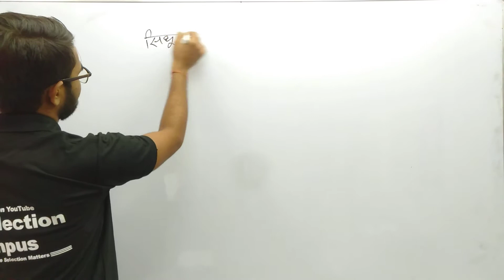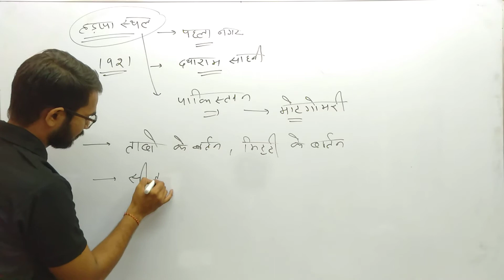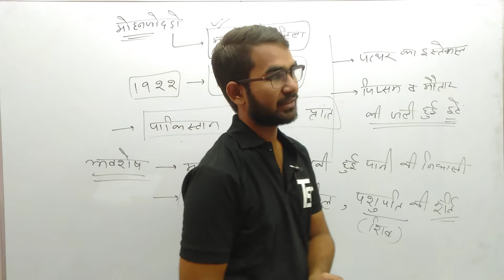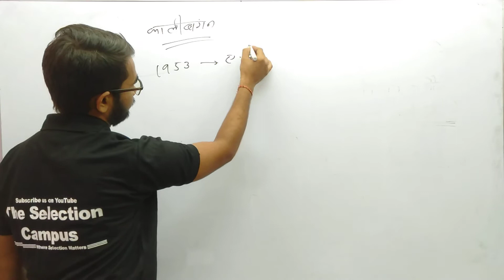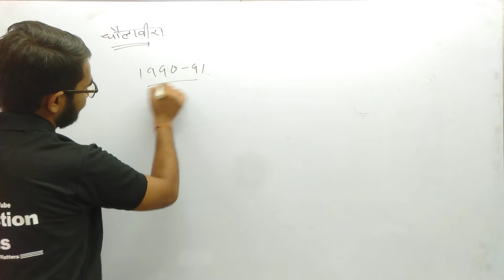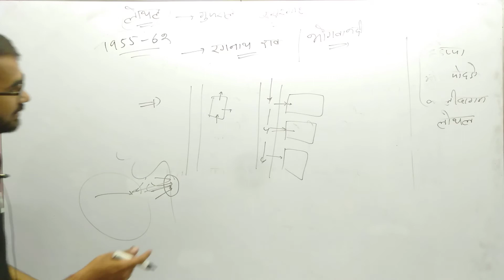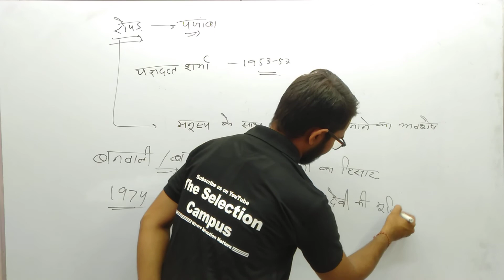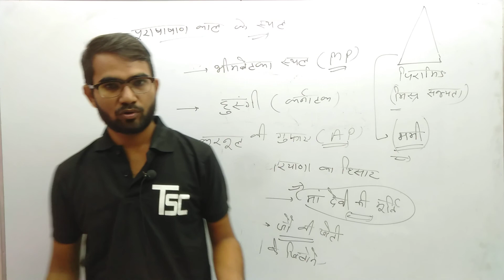Lec-2 complete History (सिंधु घाटी सभ्यता) -CGL, CPO, NTPC and OTHER COMPETITIVE EXAMS By VINOD SIR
WELCOME TO ROHIT MARWAHA CLASSES
(A part of selection campus, hisar)
for offline classes contact
or visit
1st floor, Ganpati plaza, red square market, hisar, haryana 125001